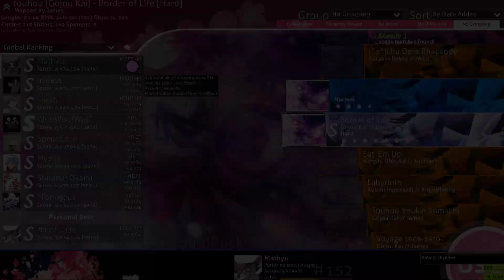Gojou Kai - Border of Life [Hard] +HD,DT,HR (98.80%) FC 514pp #1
3mod 500pps on 2010 maps are fun